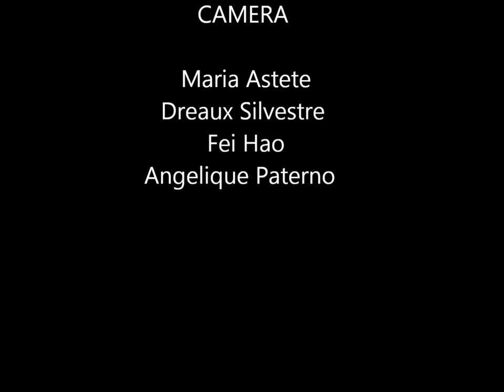"Like Mother, Like Daughter" 1950s Movie project for Prof. John Cummings ENG 223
This is for Prof. John Cummings class